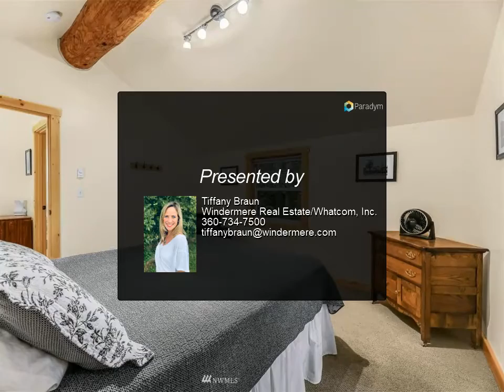Windermere Real Estate/Whatcom, Inc. - 7482 Miller Way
7482 Miller Way
Deming, WA 98244

Paradise out your front door, mountain living at its finest. Built in 2014 - A cabin with all the modern amenities, and none of the stress! Large wrap around porch, private wooded lot and proximity to the creek ensure a peaceful retreat from every angle. The features list continues inside - fully furnished with everything you need! This beautiful home is located in Glacier Springs which boasts the best drinking water in all of Washington State, with a spacious, low maintenance 1/2 acre +/- lot. The home is approximately twenty-five minutes from the Mt. Baker Ski Area, minutes to the Nooksack River. You can hike, bike, kayak, fish, hunt, ski - or just enjoy the pristine area. Perfect for your vacation home, VRBO or year round living!

1 half bath, 1 three-quarter bath

Tiffany Braun
Windermere Real Estate/Whatcom, Inc.